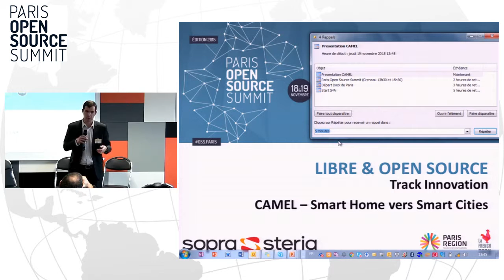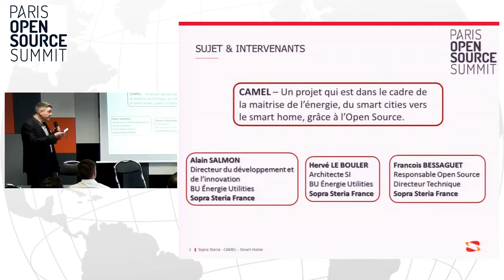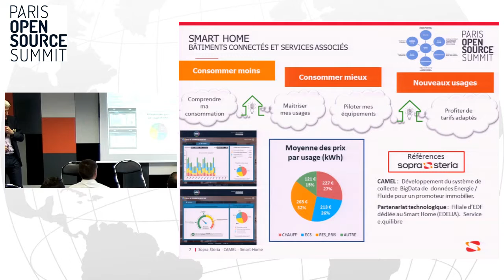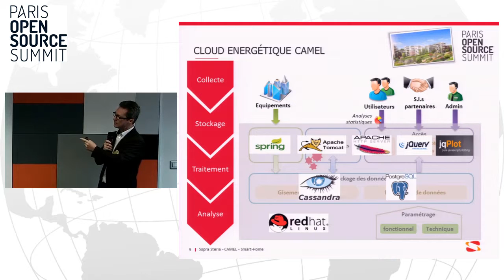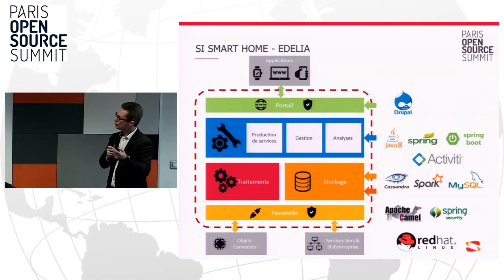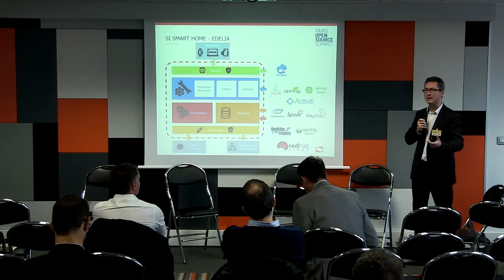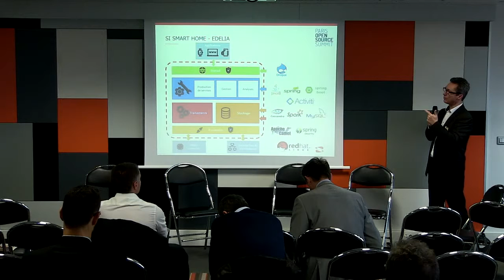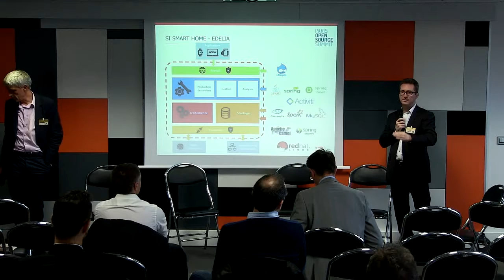L'innovation OSSPARIS15 - Part 1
On en parle peu, mais la pointe de l’informatique, et plus encore du numérique, est clairement faite d’Open Source. Passons les exemples des Twitter, Facebook, Google qui utilisent et plébiscitent en masse les solutions libres. Saviez-vous qu’en matière de Big Data, de Cloud, de bases NoSQL l’outil de référence est Open Source? Les exemples sont nombreux où les programmes Open Source se sont imposés dans les systèmes les plus critiques et les plus innovants.